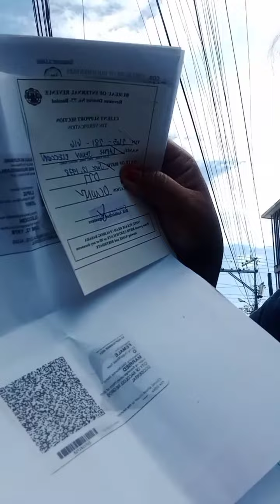BIR BACOLOD PAHIRAPAN KUMUHA NG TIN I.D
ganito na kahirap kumuha ng ducoments sa amin sa Bacolod City sana di lahat na branches ng BIR ganito